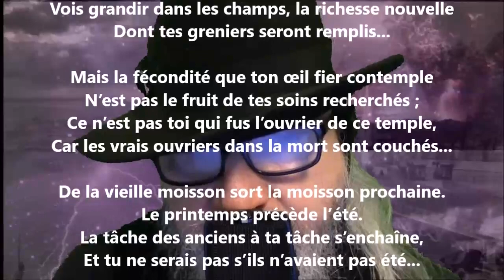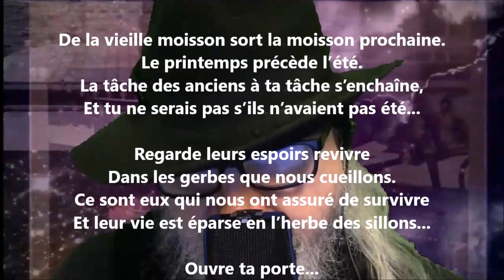Ouvre ta porte - Blanche Lamontagne lu par Yvon Jean